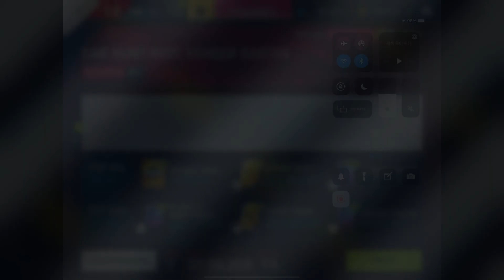Asphalt 9 - Vencer - Navajo Nation : 01:36.269 (WR) | by RpM_Sheeta